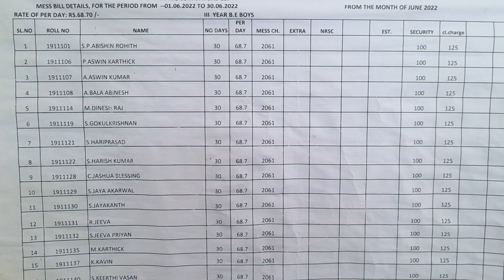How Much is the Mess Fee at GCT COIMBATORE || Hostel Vlog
In this video i've shared the details of mess fee 💸 and menu 🥗.. Hope it will usefull for you ✌️...